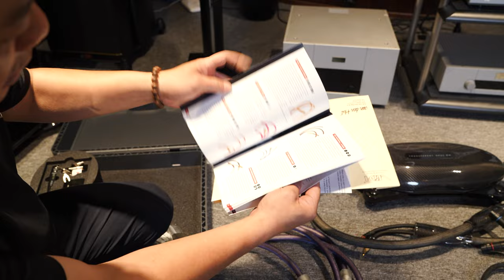Cùng Mr Tuấn Series Các Loại Dây Dẫn Trong Hệ Thống Âm Thanh Audio Đang Có Từ Hifi đến Hi-end